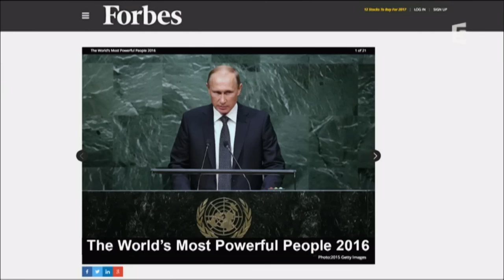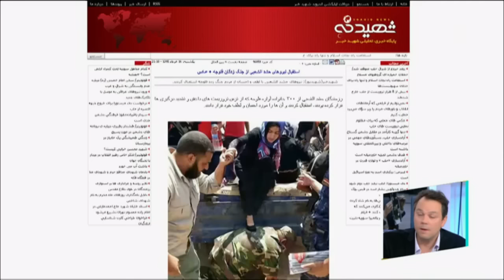Le palmarès - C l'hebdo - 17/12/2016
Dans le Palmares de la semaine avec Marc Fauvelle.